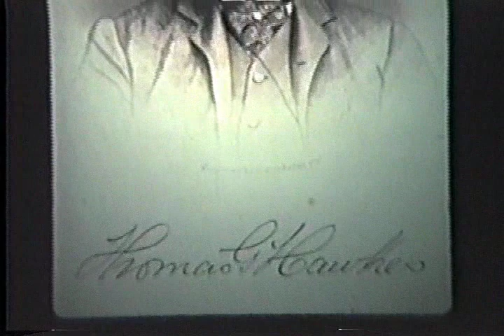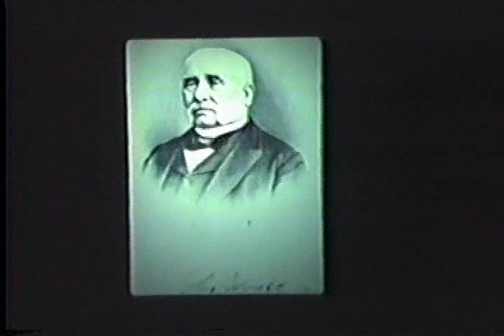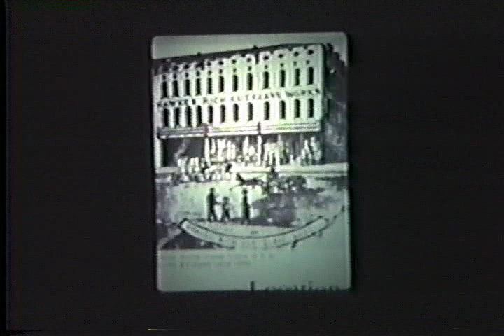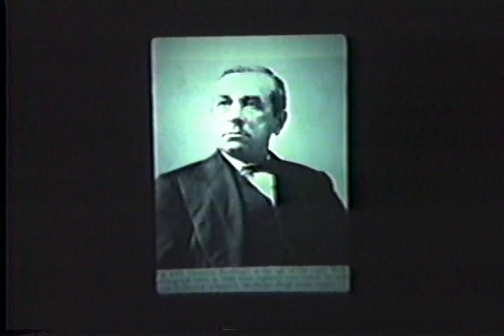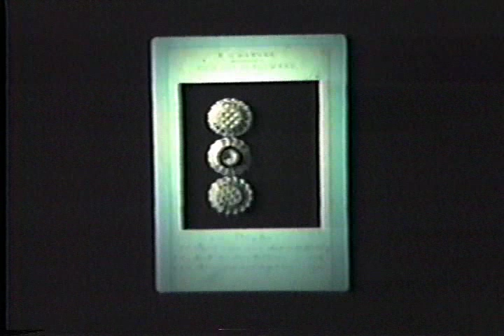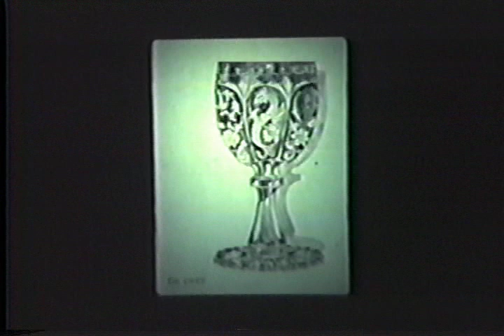T.G. Hawkes and the glass industry | Jane Shadel Spillman | 31st Annual Seminar on Glass (1991)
Filmed during the annual Seminar on Glass at The Corning Museum of Glass, in Corning, NY, October 18, 1991.
Introduction provided by Dwight Lanmon.
Using the Hawkes archives at The Corning Museum of Glass, Jane Spillman recounts the work of T.G. Hawkes in the 1880s, including his efforts to shut out the fledgling labor movement in his firm and his involvement with other firms to control competition, through such means as the sales of blanks. She also outlines the relationships between Hawkes and Dorflinger, and glass sent by Hawkes to the Paris 1889 exhibition.
At the conclusion of Jane Spillman's lecture, Micki Doros presents a monetary contribution to the Corning Museum of Glass on behalf of the Westchester Glass Club.

Bib ID 62371